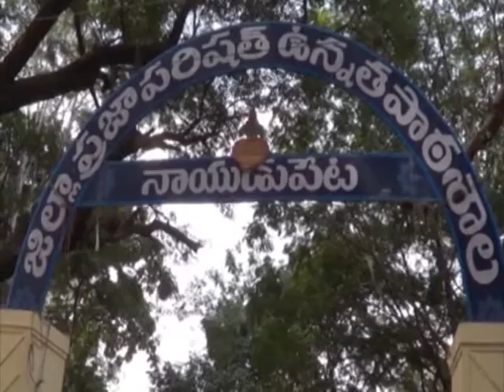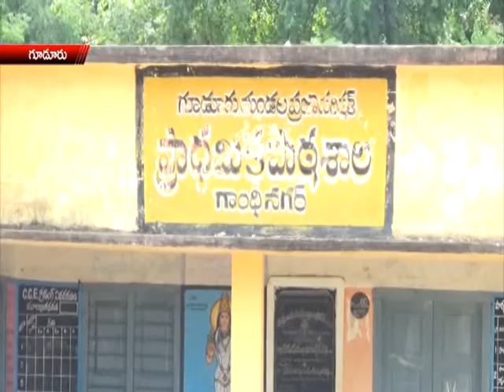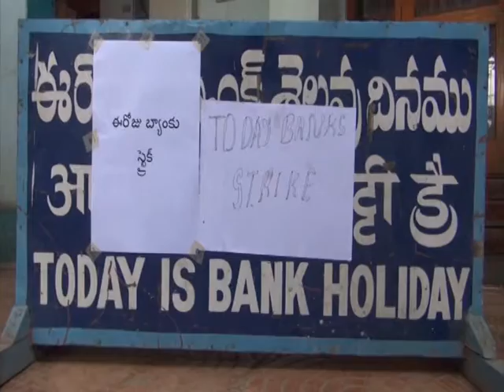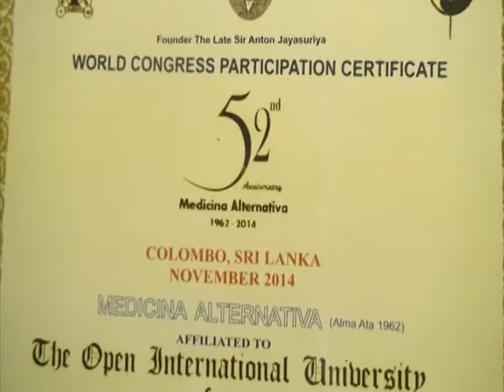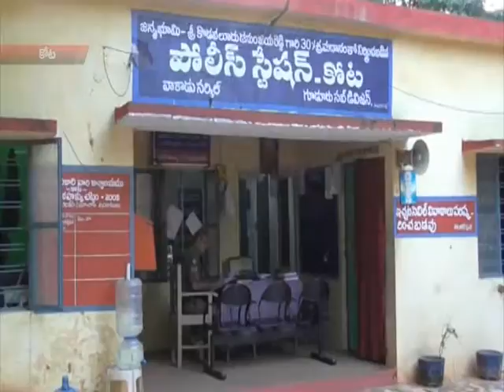NEWS 2 12 14 PART 3